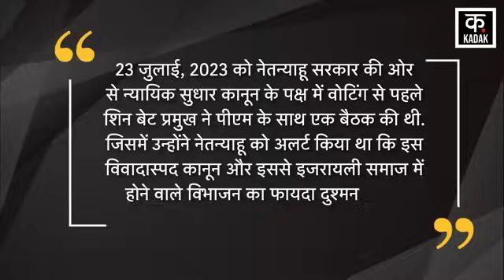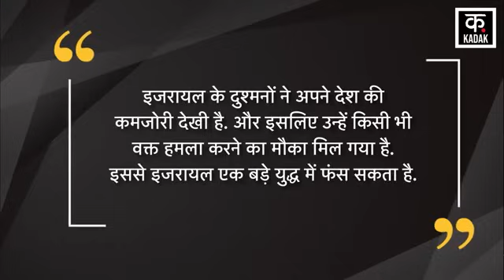Israel hamas War : اسرائیلی پی ایم پر ٹوٹا مصیبت کا پہاڑ | News 18 urdu